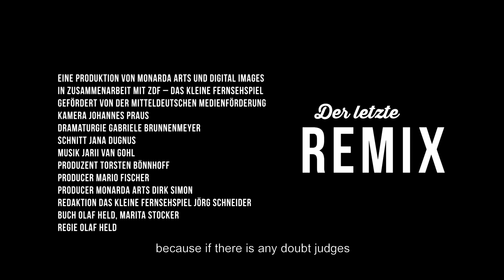Der letzte Remix / The Last Remix (Olaf Held, 2015) - OFFICIAL TRAILER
Remixe, Mashups und Collagen sind Kunstformen, die durch das Internet zum Massenphänomen geworden sind. Kunstformen,  die als „Straßenkunst“ herabgesetzt und marginalisiert werden, weil sie sich in den gängigen Verwertungsformeln nicht fassen lassen. Die rechtlichen Grenzen für die resultierenden Werke sind unklar oder es ist schlicht illegal. Eine Untersuchung im Grenzbereich und dahinter.

Interviewt werden David Wessel alias Mashup Germany, der aus den monotonen Popsongs der vergangenen Jahre völlig neue Musikwerke kreiert und damit tausende von Fans begeistert. Der Medienkritiker Stefan Niggemeier, dessen Blog und Facebook-Seite täglich tausendfach besucht werden. Netzkünstler Tobias Leingruber, Entwickler von Online-Aktionen, wie das Programm „Pirates of the Amazon“, und der Komponist Johannes Kreidler, der mit einer simplen Aktion die gesamte Sinnhaftigkeit der GEMA infrage stellte. Aber auch Produzent und Berliner Kulturstaatssekretär Tim Renner, Rechtsanwalt Till Kreutzer, Journalist Dirk von Gehlen, Netzaktivist Markus Beckedahl, Kunstprofessorin und Netzkünstlerin Cornelia Sollfrank, Labelinhaber und Musiker Olaf Bender, Collagekünstler Jan Kummer, Volkswirt Eckhardt Höffner und Mitbegründer der Kopisten-Kirche Isak Gerson kommen zu Wort.

Remixes, mashups and collages are art forms which have become a mass phenomenon through the internet. These forms of art have been discredited and marginalized as “street art” just because they do not fit into the conventional exploitation schemes. The legal boundaries for the resulting works are unclear at best or it is simply illegal. A survey at and beyond the grey area.

Meet David Wessel, aka Mashup Germany, who takes monotonous pop songs of the past to create completely new music pieces, enjoyed by thousands of excited fans. Meet media critic Stefan Niggemeier, whose blog and facebook page receive thousands of clicks a day. Meet internet artist Tobias Leingruber, developer of “Pirates of the Amazon”. Meet composer Johannes Kreidler, who by one simple act questioned the whole reasonableness of the German organization for musical performing and mechanical reproduction rights GEMA. And meet producer and Berlin’s undersecretary of culture Tim Renner, attorney Till Kreutzer, journalist Dirk von Gehlen, online activist Markus Beckedahl, art professor and online artist Cornelia Sollfrank, label owner and musician Olaf Bender, collage artist Jan Kummer, economist Eckhardt Höffner, and co-founder of the Missionary Church of Kopimism Isak Gerson.